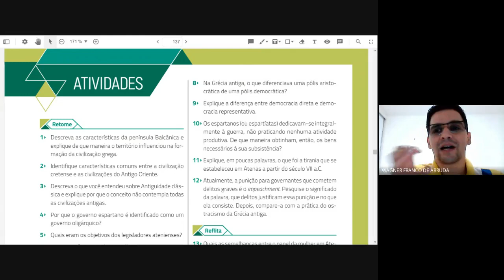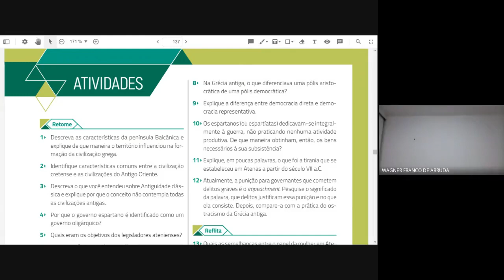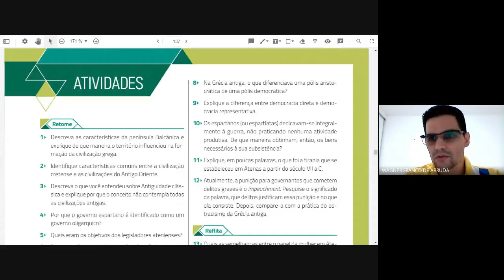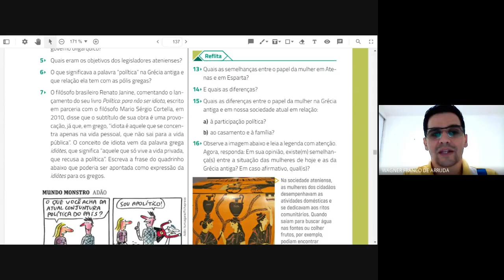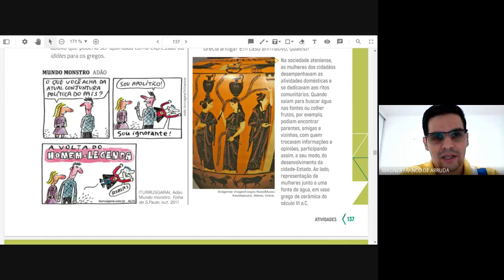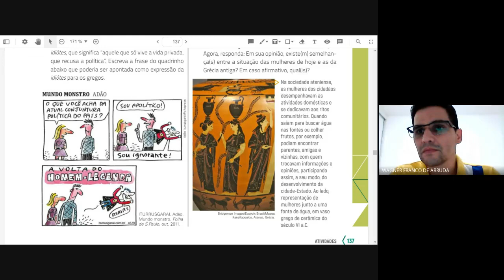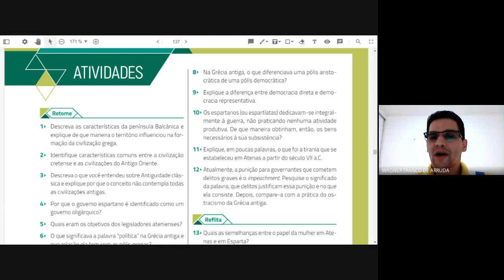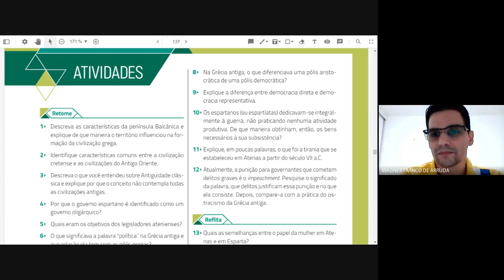História - 6º ano - Correção - cap 8 - Ex 1 a 12 -14-07 - Prof Wagner